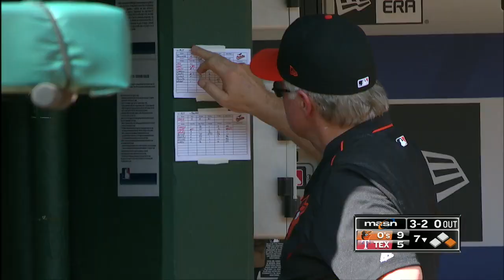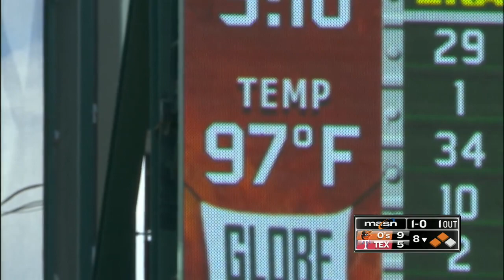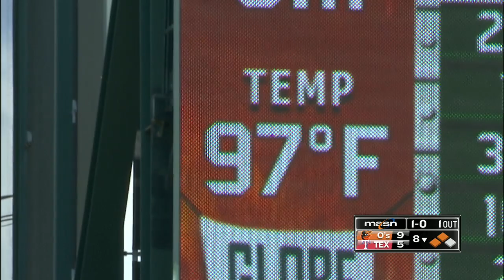BAL AT TEX - August 05, 2018